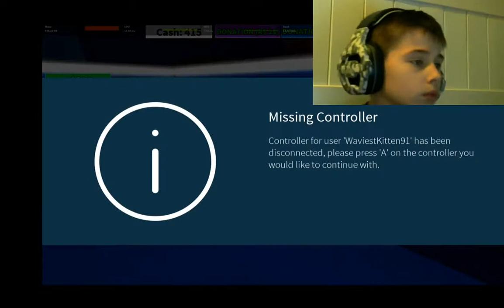rolblox social media tycoon